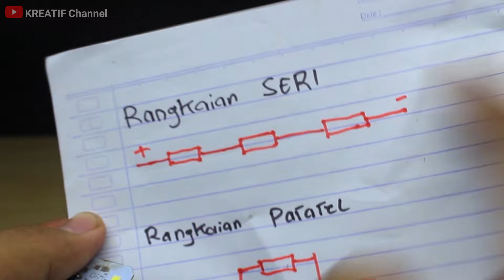LAMPU RUSAK LANGSUNG NYALA LAGI !! Cuma pakai korek api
SETELAH TAU TRIK INI, PASTI BANYAK YANG AKAN MENCOBANYA !!
CUMA LAKBAN ISOLASI, GAK PERLU BELI LAMPU LAGI !!
Lakukan cara ini agar tak beli lampu SEUMUR HIDUP !!
Trik Termudah Mudah Servis Lampu
CARA PERBAIKI LAMPU MATI TOTAL CUMA PAKAI LAKBAN ISOLASI !!

cara memperbaiki lampu mati,
cara memperbaiki lampu led,
cara memperbaiki led philips,
cara memperbaiki lampu led kedip kedip,
cara mengatasi lampu led mati,